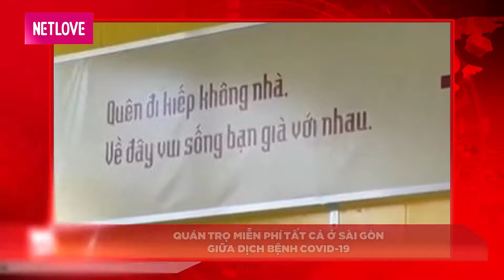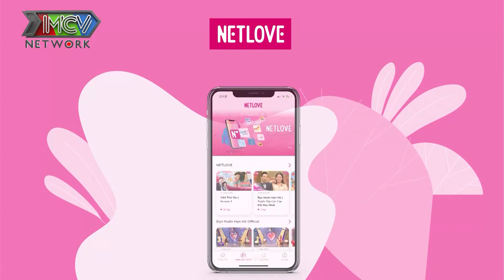Tin 24h Cựu thủ tướng Shinzo Abe phát ngôn gây tranh cãi về việc nên hay không tổ chức Olympic Tokyo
VIỆT NAM TOP NEWS xin kính chào Quý vị Khán giả, mời Quý vị theo dõi BẢN TIN  ngày  với các nội dung sau đây:

🔔 KHUNG GIỜ PHÁT SÓNG:
+ 20h thứ 5 hàng tuần trên kênh Youtube VIỆT NAM TOP NEWS
📺 GIỚI THIỆU CHƯƠNG TRÌNH:
Chương trình ’’C-TALK’’ là nơi chia sẻ, gửi đến khán giả những thông tin, vấn đề một cách chân thực và gần gũi nhất từ những CEO, nhà quản trị, chuyên gia thuộc nhiều lĩnh vực. Chương trình đem đến một góc nhìn CHUẨN từ những chuyên gia hàng đầu trong từng lĩnh vực, nhằm GIẢI ĐÁP thông tin, CHIA SẺ kinh nghiệm, TƯ VẤN giải pháp… một cách TRỰC DIỆN vào từng vấn đề CỤ THỂ, từ đó người xem có thể áp dụng trong cuộc sống bản thân và cộng đồng. Các chủ đề trong chương trình xoay quanh ở nhiều lĩnh vực và được thực hiện một cách cụ thể:
DÂN SINH, Y TẾ, ĐẦU TƯ, KHỞI NGHIỆP,...